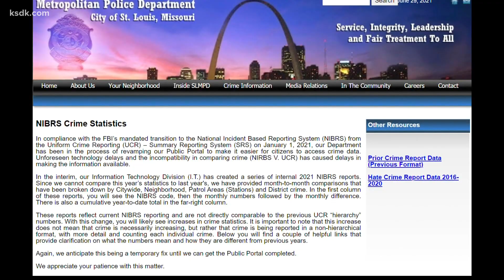St. Louis police release crime statistics for first time in 2021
ST. LOUIS - Crime numbers for the City of St. Louis are finally public for the first time this year.

On Monday, the St. Louis Metropolitan Police Department published the first update to its crime statistics webpage since December 2020.

Among other things, it shows between January and mid-June 2021, there were 53 aggravated assaults, which includes shootings downtown. That number increases to 58 in Baden in north city and 79 in Dutchtown on the city's south side.

When it comes to robberies, there were 22 downtown, 10 in Baden and 21 in Dutchtown.

Thieves also targeted many cars in those three areas, with almost 100 motor vehicle thefts in downtown alone.